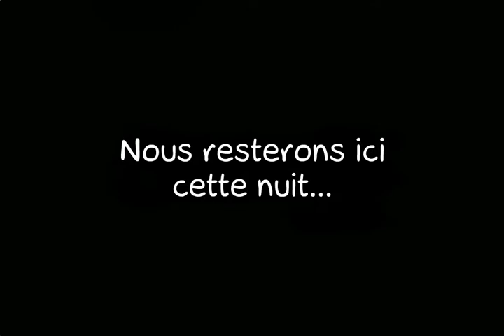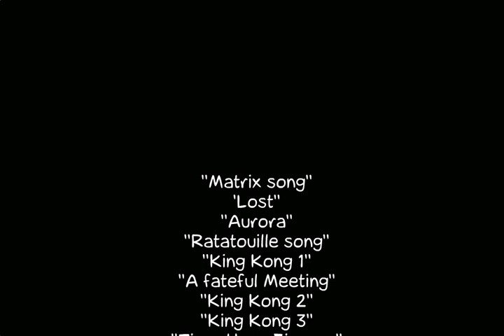Castaways 2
"Beaucoup plus sérieux que le précédent.. C'est une mini série de 3 épisodes et 1 épilogue ! Le prochain arrivera plus vite je pense ! Bon film ! :D Merci à NanaJackson12 !"

Castaways 2, par claclu le 13/12/2014 sur LaCartoonerie.